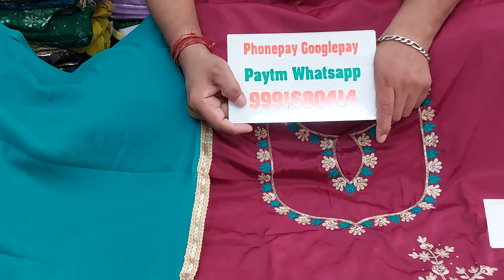🌹धमाकेदार सुट धमाकेदार रेट🌹18 October 2022☎️ ORDER NO 99916 80414